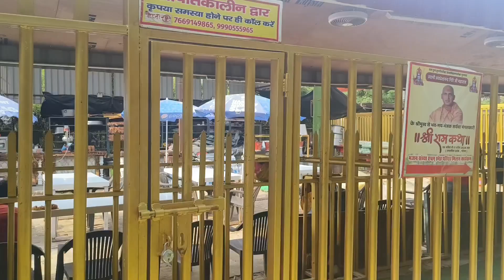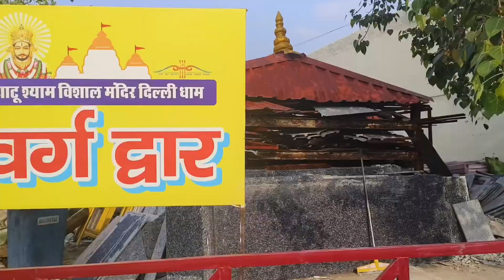अब दिल्ली में भी खाटु श्याम जी का मंदिर